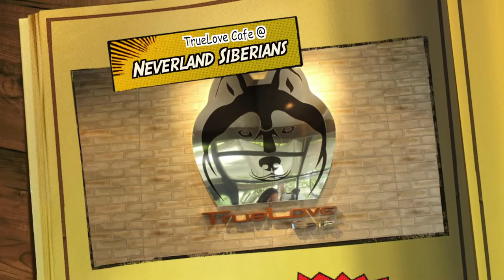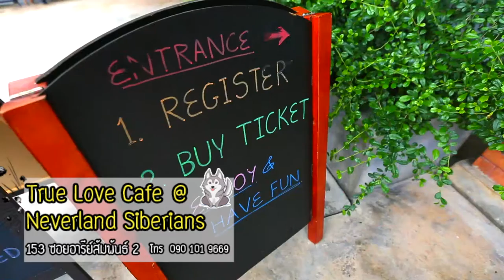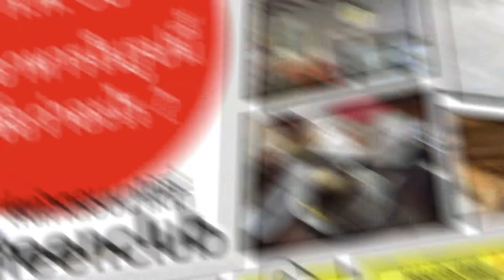iTeen Club 12/07/15 True Love Cafe@Neverland Siberians 1/3